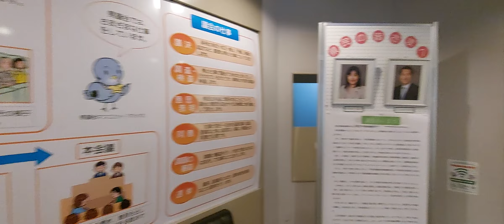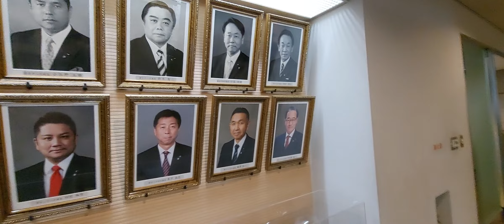埼玉県庁オープンデー2023 埼玉県議会議事堂見学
埼玉県議会議事堂の本会議場などを見学しました。